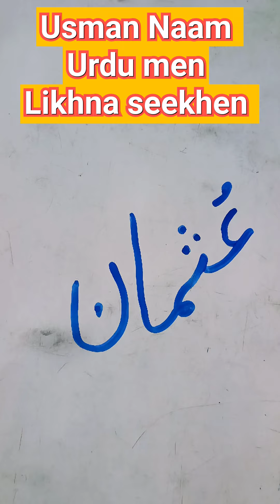usman Naam likhna sikhen